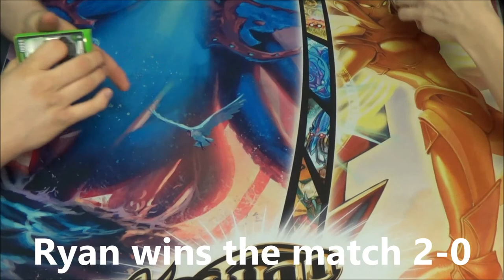Kaijudo - 13GAU Draft Series #1 - Scott Williams vs. Ryan Bishop - Round 1 - QUEST FOR THE GAUNTLET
Scott Williams vs. Ryan Bishop in the first round of three from an 8 man draft pod using 3 packs of Quest for the Gauntlet. Enjoy!